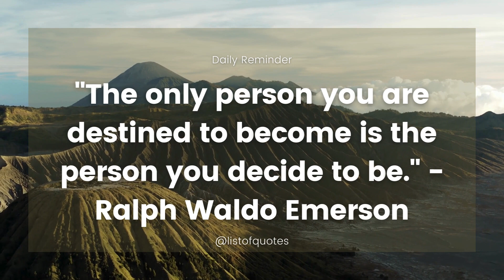Motivational Quote | Motivational Quote in English | Motivational Quote for Work | Success | Study